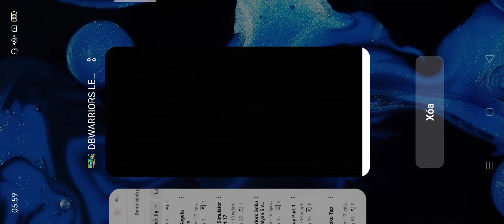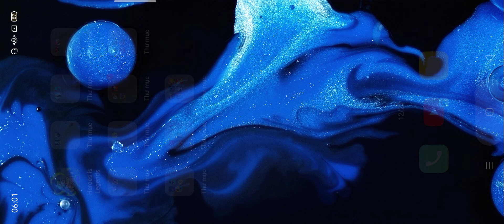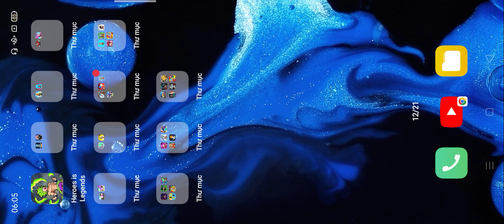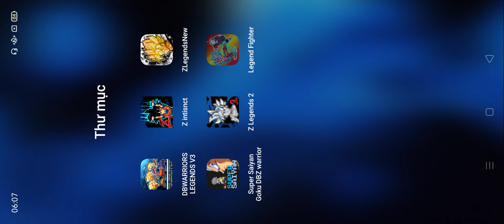DBWARRIORS LEGENDS V3,Super Saiyan Goku DBZ warrior,Z,intisnct,ZLegendsNew,Z Legends 2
Android gameplay
iOS gameplay
gameplay